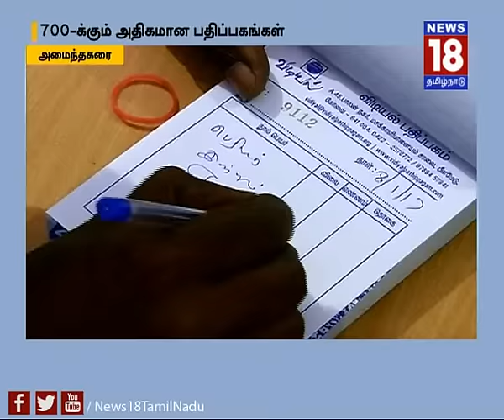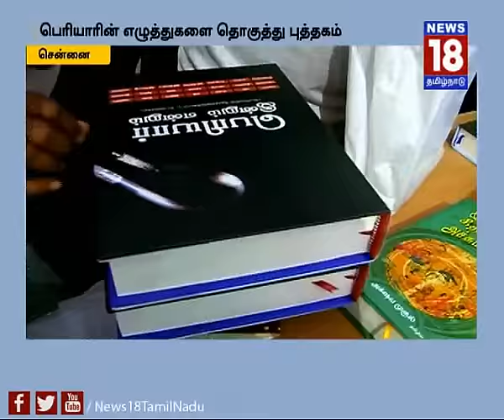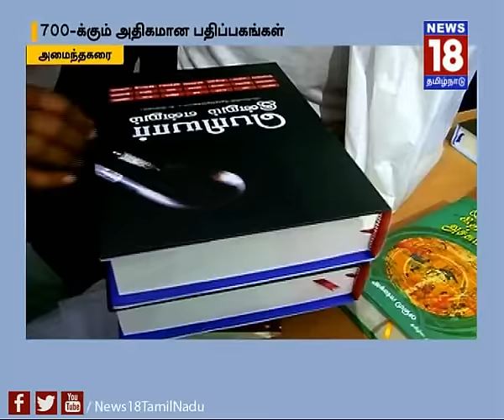பெரியார் இன்றும் என்றும் | சென்னை புத்தகக்காட்சியில் பெரும் வரவேற்பு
சென்னை புத்தக்காட்சியில் பெரியாரின் எழுத்துக்களை தொகுத்து வெளிவந்திருக்கும் ஒரு நூல் பெரும் வரவேற்பை பெற்று வருகிறது...